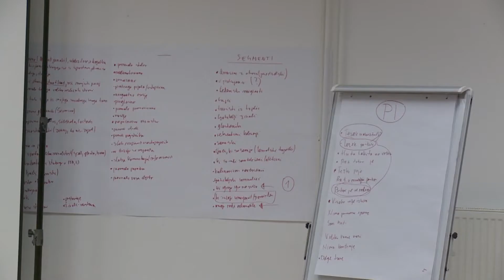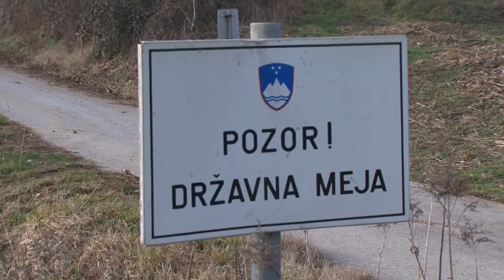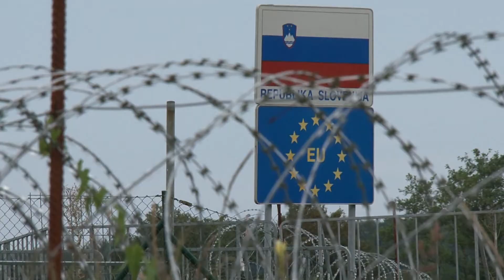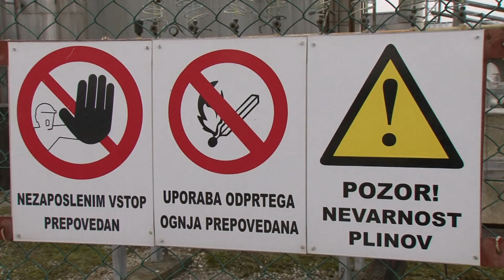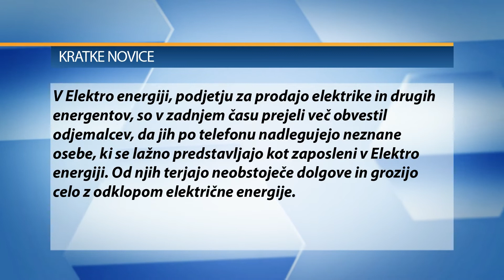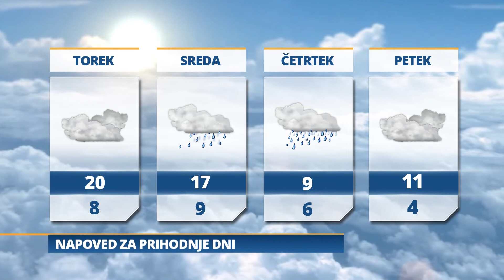Pomurski dnevnik: Že četrtil BTC Campus v Pomurju (08.04.2019)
Avstrija za podaljšanje nadzora na meji
Izdano dovoljenje za rafinerijo
Sirk še drugič letos sodil Gorici
Gajser prvič letos na najvišji stopnički
Jutri delno jasno